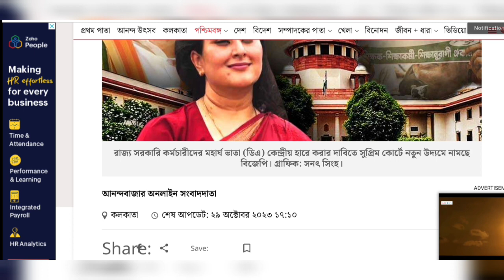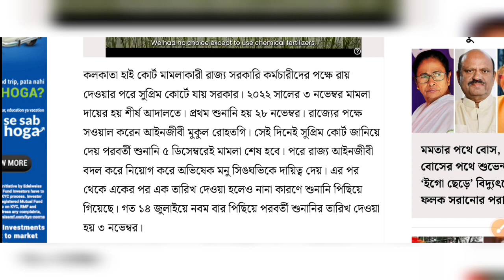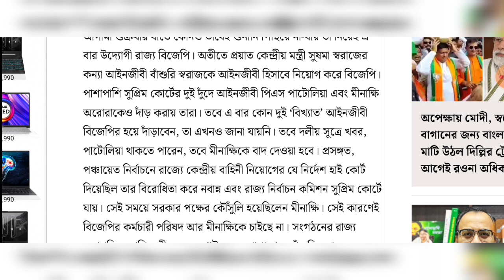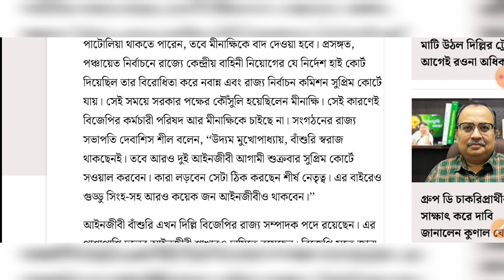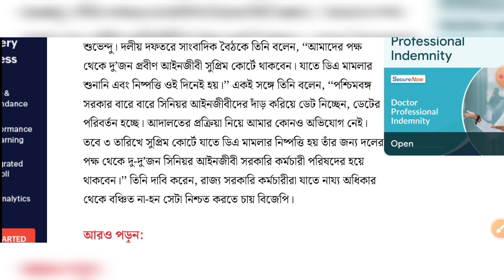৩ তারিখে সুপ্রিম কোর্টে যাতে ডিএ মামলার নিষ্পত্তি হয় তাঁর জন্য আসছেন দুই দুঁদে আইনজীবী ! DA case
৩ তারিখে সুপ্রিম কোর্টে যাতে ডিএ মামলার নিষ্পত্তি হয় তাঁর জন্য আসছেন দুই দুঁদে আইনজীবী ! DA case